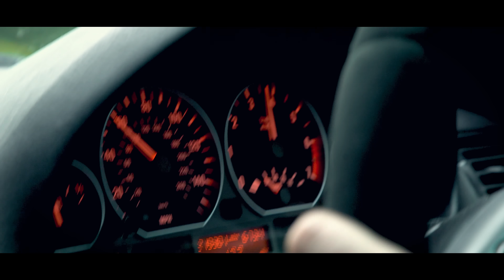Buy These BMWs While They're Still CHEAP!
Welcome back to Autoalex Cars! This week, I want to tell you why you need to buy these BMWs while they're still cheap (or they've all rusted away)...